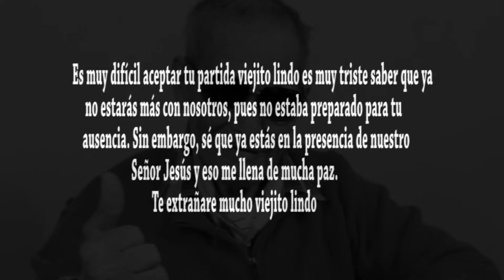EN LA PRESENCIA DEL SEÑOR JESÚS - JORGE LUNA